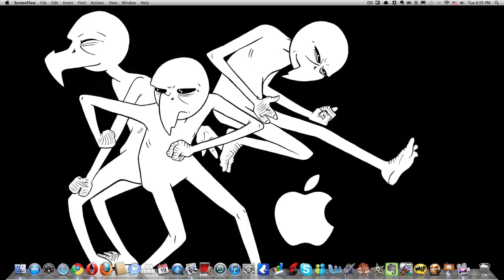Super Mega Worm Gameplay HD